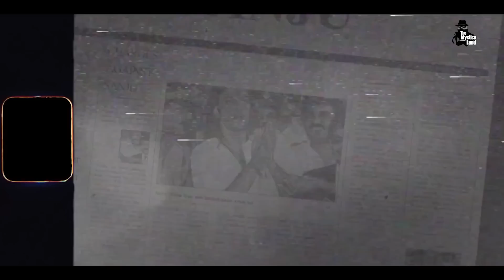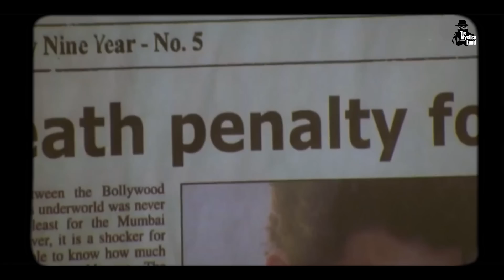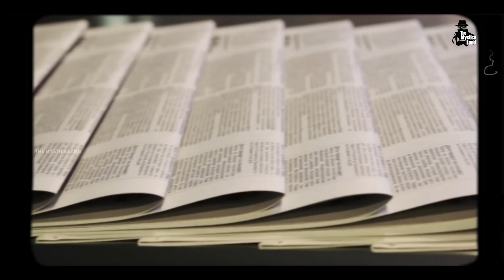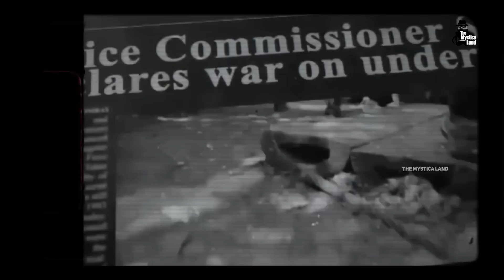वो राज़ जो बॉलीवुड आज भी छुपा रहा है? | Bollywood and Gangsters connection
Bollywood Underworld Connection | Full Story of Mumbai Underworld Mafia | DARK SIDE OF BOLLYWOODकैसे हुई थी Underworld की Bollywood में Entry? | How Underworld entered the Film Industry? |